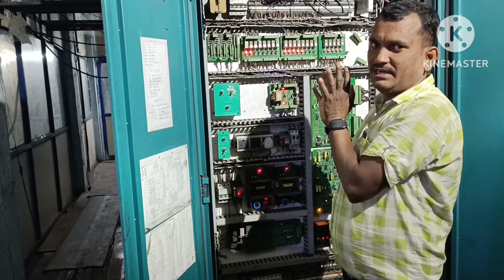ET Furnace Panel Parameter's Explanation (Don't Miss)